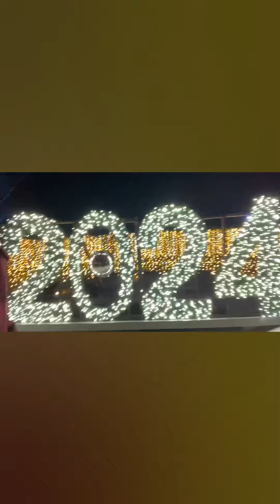Route 9 Johnny under the lights, The Winter Lights at Naumkeag